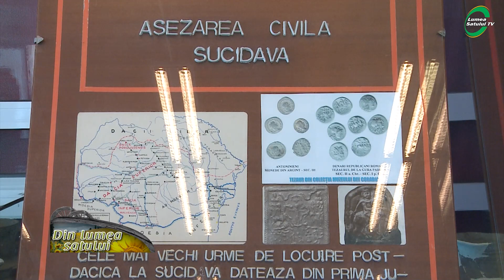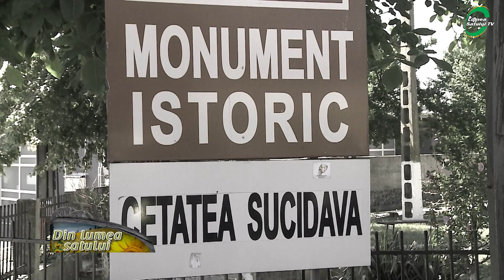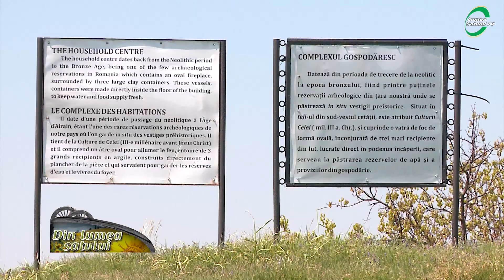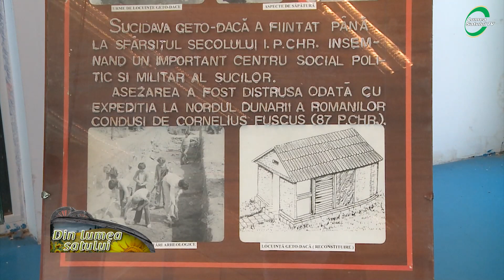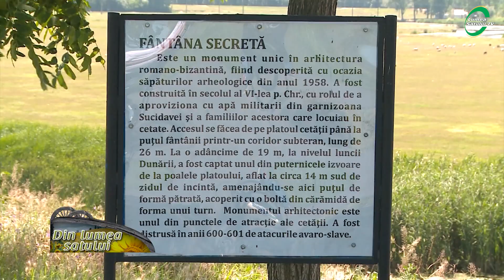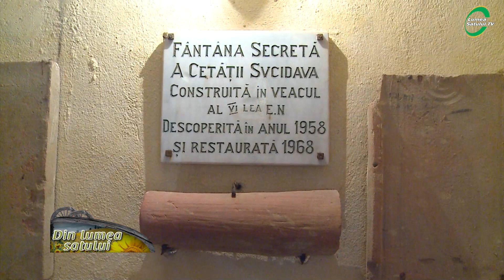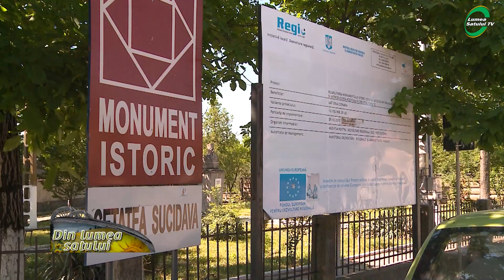Sucidava, cetatea de la Dunăre ce trebuie vizitată de fiecare român